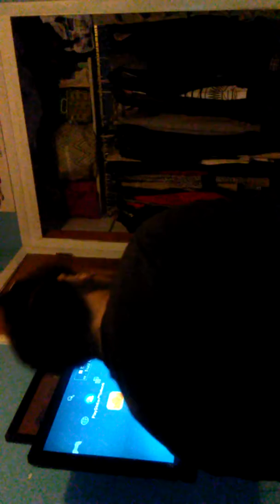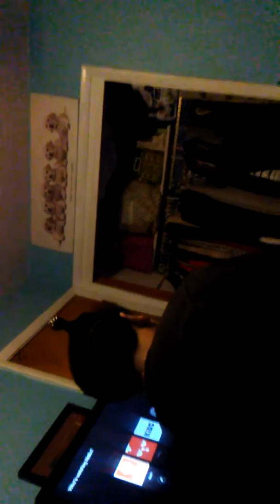June 8, 2016